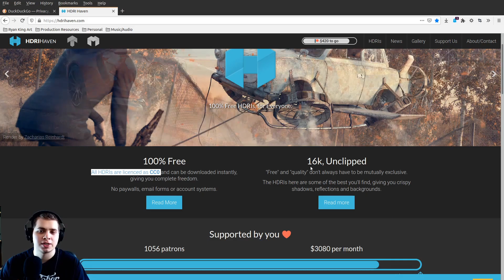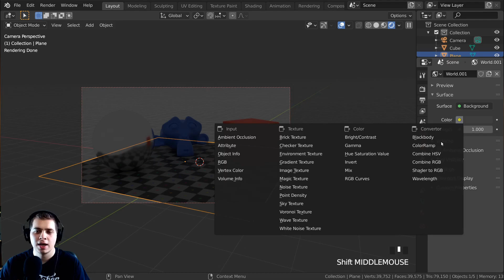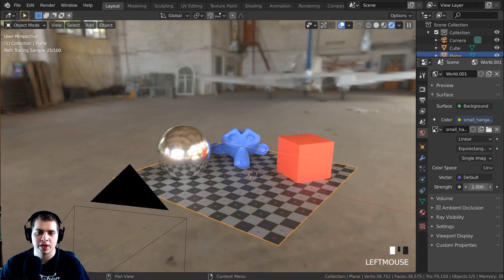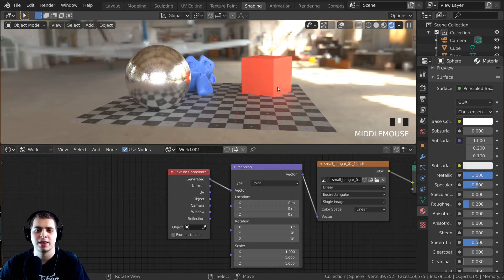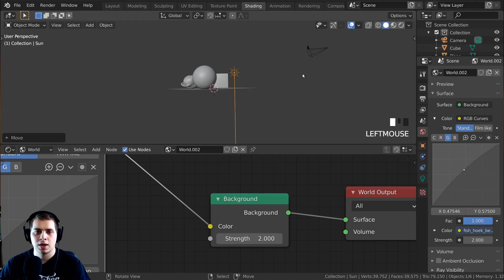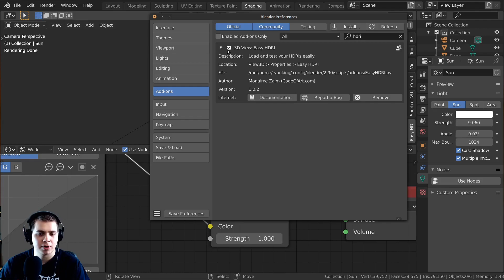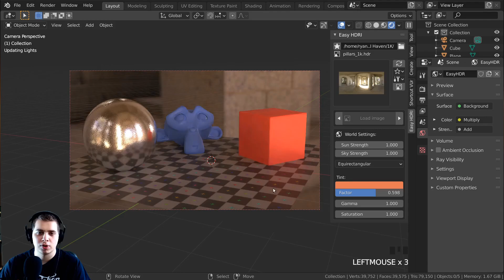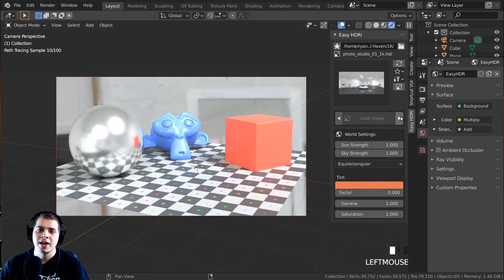How to use HDRIs in Blender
In this video, I will show you how to use HDRI's in Blender.
The easy HDRI addon needs to be downloaded and installed. Use the link above to download the addon.